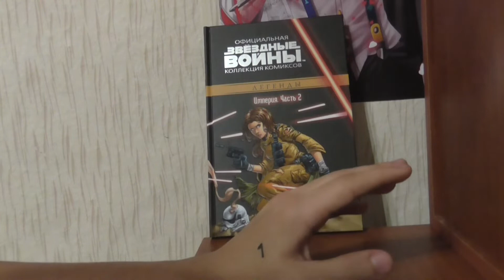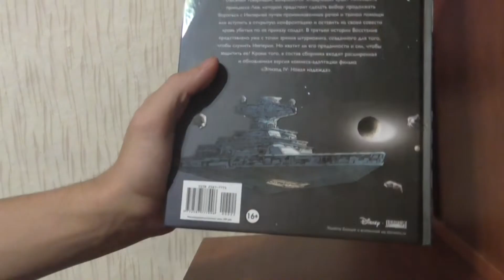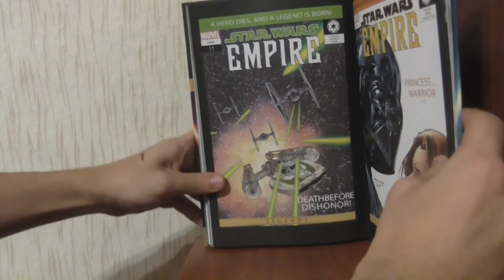Звёздные Войны. Империя. Часть 2 - Официальная коллекция комиксов Звёздные Войны №22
Звёздные Войны. Империя. (1997, 2003 год)

Продолжаем собирать коллекцию комиксов по ЗВ